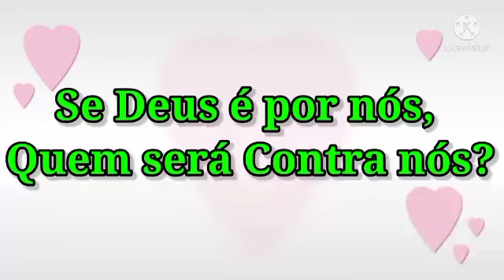🤑IDÉIA PARA GANHAR RENDA EXTRA COM FLORES DE TNT🔥ARRANJO DE FLORES DE TNT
O passo a passo é um arranjo de mesa com flores de TNT.
Uma ideia linda para você fazer e ganhar dinheiro.
Pode fazer como Lembrancinha para diversas ocasiões: idéia de Lembrancinha, Lembrancinha de aniversário, Lembrancinha dia das mães, Lembrancinha dia das mulheres, Lembrancinha de chá de bebê, Lembrancinha casamento, Lembrancinha para confraternização,etc
Espero que gostem,fiz com muito carinho ❤️

Poste seus trabalhos de artesanato

💌COMENTÁRIO
🥰ASSISTA ATÉ O FINAL
OBRIGADO

❤️CONHEÇAM ESSES CANAIS INCRÍVEIS DE ARTESANATOS

Meu Filho é Autista,criei esse canal para compartilhar com vocês o desenvolvimento do meu Filho Anthony e ajudar no tratamento dele.
Agradeço a todos pelo carinho
Deus abençoe sua vida e sua família 🙏